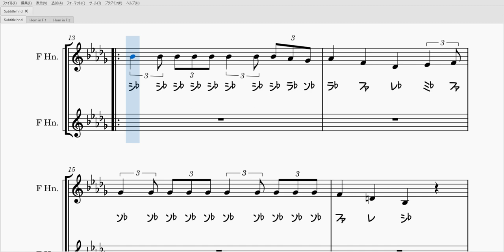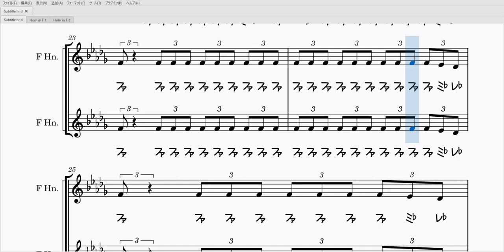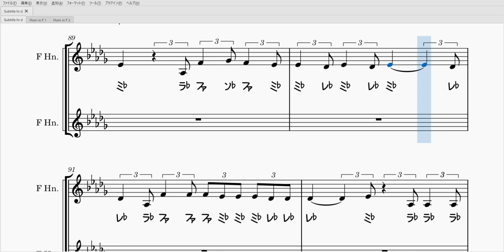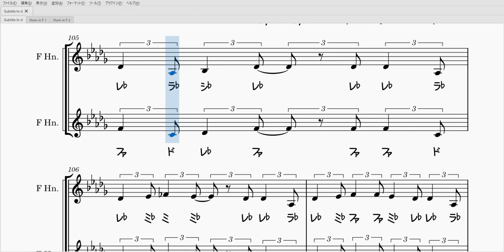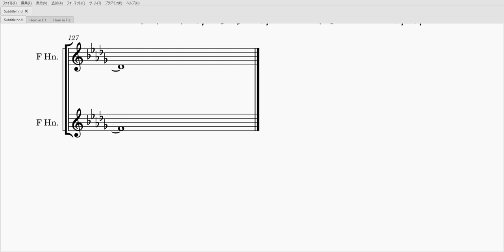Subtitle（ホルン楽譜）Horn Sheet Music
Official髭男dismさんのSubtitleのソロ楽譜です！1人でソロ演奏はもちろん、ハモリパート付きなので2人で2重奏も楽しめます。スコアとパート譜付きです。
フジテレビ系 木曜劇場『silent』の主題歌です。